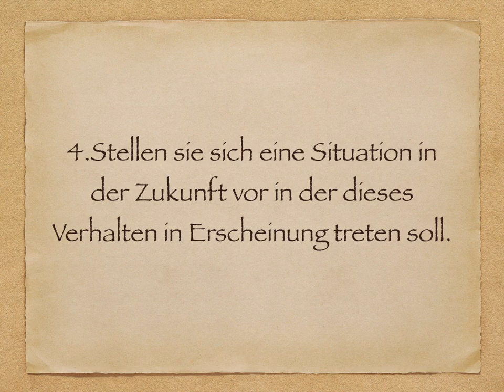Direct Learning Kurzanleitung Paul Scheele Photoreading German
Hier ist eine Kurzanleitung zum Konzept den Direct Learning von Paul Scheele mit Hilfe der Photoreading Technik